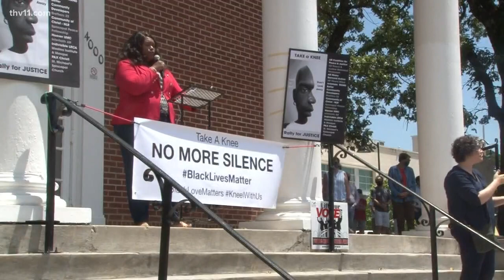Arkansans kneel in solidarity during 8th day of Little Rock protests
It's been more than a week of protests both around the world and right here in Little Rock. On Saturday, protesters gathered once again at the State Capitol.